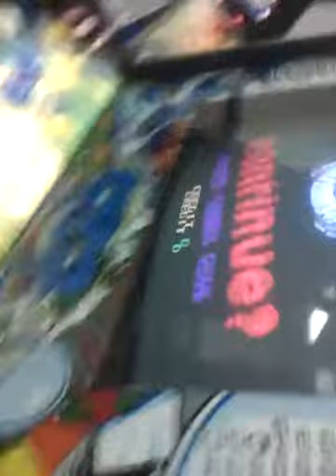oh my god my friends are loud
ya we were kinda obssesing over this video game